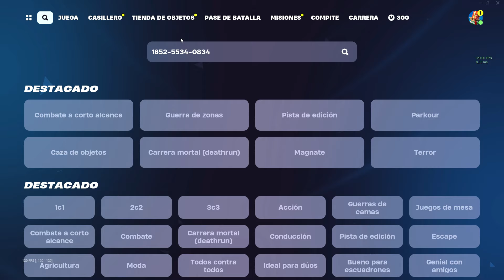+200,000 XP!!!🤑🤑🤑 NUEVO BUG DE XP FORTNITE CAPITULO 5 TEMPORADA 2 - BUG XP FORTNITE - MAPA XP